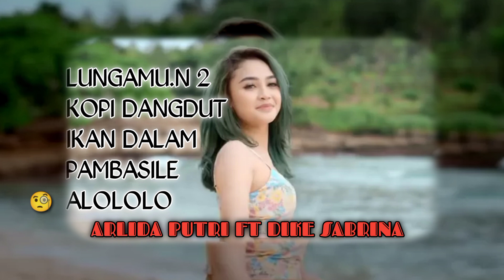Arlida putri lagu baru 2023 viral tik tok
Arlida putri lagu baru 2023 viral tiktok

,$arlida putri